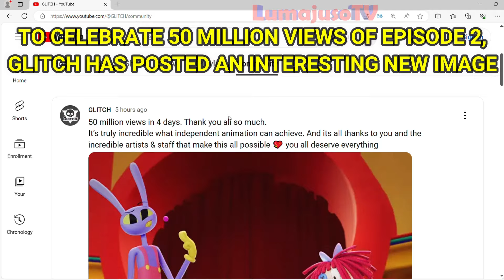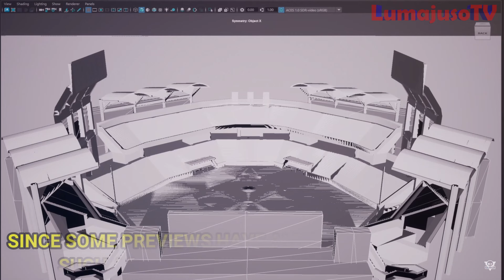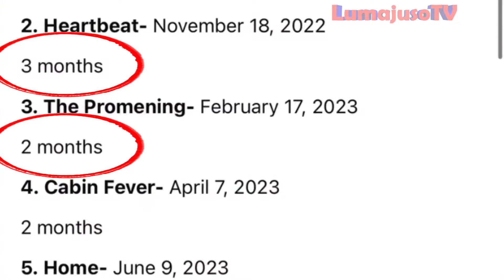The Amazing Digital Circus 3 - NEW OFFICIAL TEASER and POSSIBLE RELEASE DATE of EPISODE 3 🎪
The Amazing Digital Circus 3 is officially confirmed!
In this video we will discover the possible release date of episode 3 of The Amazing Digital Circus 🎪